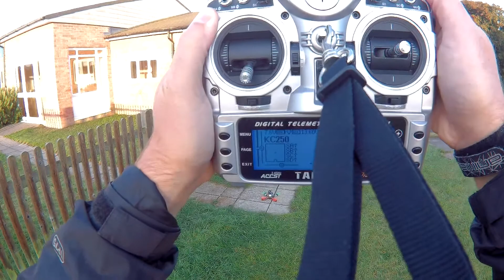Early morning flying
Morning flight at Birdham village hall

KC250
SP Racing F3 Betaflight
Littlebee 30A BLHELI
DAL 5045BN V2